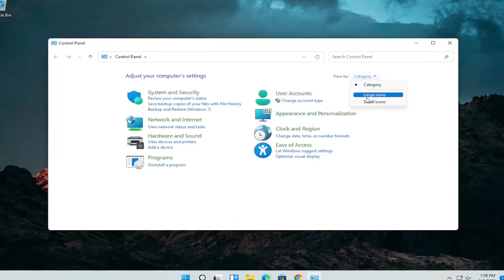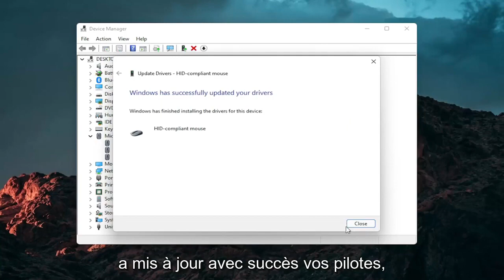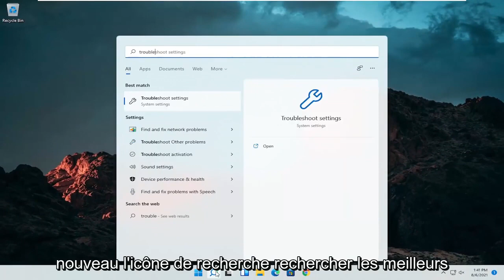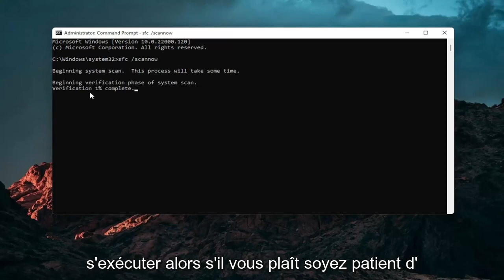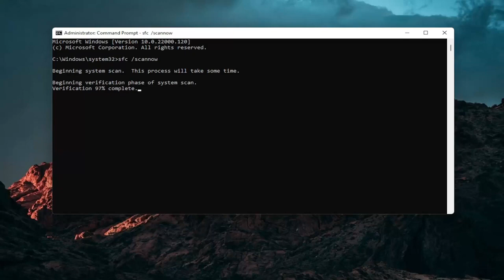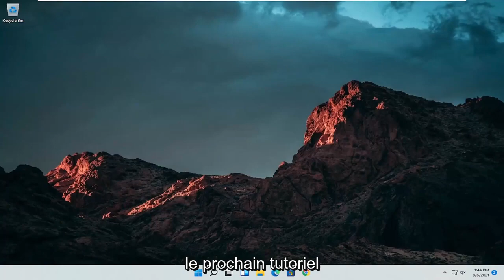Résoudre le PROBLEME de pavé tactile Sur Windows 11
Comment résoudre le problème du pavé tactile pour ordinateur portable Windows 11 (3 correctifs)

Cette page couvre les moyens les plus courants de résoudre un pavé tactile d'ordinateur portable qui ne fonctionne pas. Si vous ne parvenez pas à résoudre le pavé tactile de votre ordinateur portable après avoir essayé les solutions de cette page, le pavé tactile ne fonctionne probablement pas en raison d'une cause moins fréquente. Dans ce cas, nous vous recommandons d'emmener l'ordinateur portable dans un atelier de réparation d'ordinateurs pour une analyse plus approfondie.

Votre souris d'ordinateur portable ne fonctionne pas ? Essayez ces conseils de dépannage du pavé tactile pour que votre souris fonctionne à nouveau en un rien de temps.

Problèmes abordés dans ce tutoriel :
le pavé tactile de l'ordinateur portable ne fonctionne pas
le pavé tactile de l'ordinateur portable ne fonctionne pas sous windows 11
Le défilement du pavé tactile de l'ordinateur portable ne fonctionne pas
pavé tactile d'ordinateur portable bloqué
réparation pavé tactile d'ordinateur portable
le pavé tactile et le clavier de l'ordinateur portable ne fonctionnent pas
le pavé tactile et la souris de l'ordinateur portable ne fonctionnent pas
les boutons du pavé tactile de l'ordinateur portable ne fonctionnent pas dell
touchpad d'ordinateur portable cliquez ne fonctionne pas windows 11
pavé tactile d'ordinateur portable désactivé
problème de double clic sur le pavé tactile d'un ordinateur portable
pavé tactile pour ordinateur portable double-clic ne fonctionne pas Windows 11

Le pavé tactile des ordinateurs portables et ordinateurs Windows 11 peut parfois cesser de fonctionner. Parfois, le pavé tactile ne défile pas correctement, tandis qu'à d'autres moments, le pavé tactile ne peut pas du tout être détecté par l'ordinateur Windows 11.

Ce didacticiel s'appliquera aux ordinateurs, ordinateurs portables, ordinateurs de bureau et tablettes exécutant le système d'exploitation Windows 11 (Home, Professional, Enterprise, Education) de tous les fabricants de matériel pris en charge, tels que Dell, HP, Acer, Asus, Toshiba, Lenovo, Samsung et Huawei.